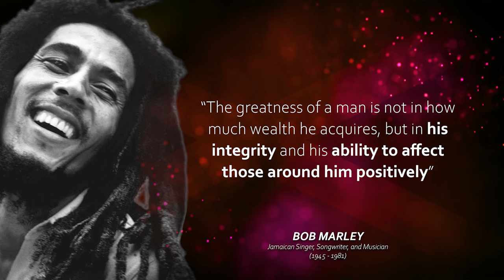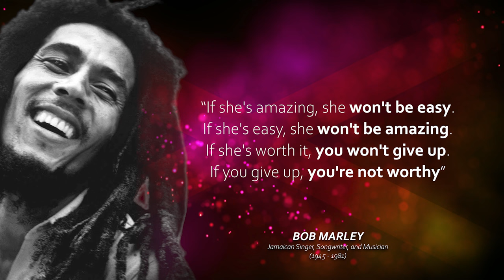22 BEST Quotes📜 by "Rastafari icon"... BOB MARLEY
Enrich your mind with the Best Quotes by Robert Nesta Marley OM (Bob Marley)... "a Jamaican singer, songwriter, and musician. Considered one of the pioneers of reggae, his musical career was marked by fusing elements of reggae, ska, and rocksteady, as well as his distinctive vocal and songwriting style. Marley's contributions to music increased the visibility of Jamaican music worldwide, and made him a global figure in popular culture for over a decade. Over the course of his career, Marley became known as a Rastafari icon, and he infused his music with a sense of spirituality. He is also considered a global symbol of Jamaican music and culture and identity, and was controversial in his outspoken support for democratic social reforms" Wikipedia